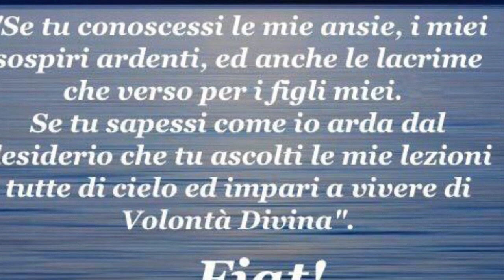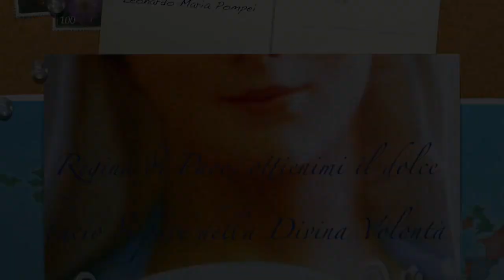Pregare sempre, per tutto e per tutti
San Paolo esorta a elevare incessantemente preghiere a Dio per il bene dell'umanità. La preghiera è la prima cosa e il primo servizio da prestare al prossimo. La fede eroica e straordinari del centurione è certamente "figlia" di qualcuno che ha pregato per lui. Lunedì 18 Settembre 2017, XXIV settimana del tempo ordinario